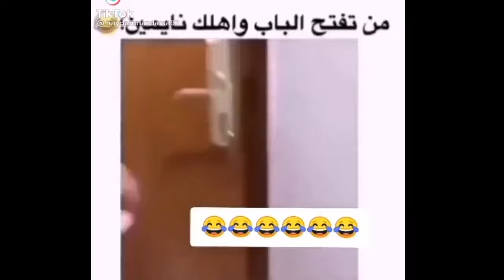شكلي لمن اشوف كامرة🤣🤣اكبر تجميعة مقاطع تيك توك مضحكة